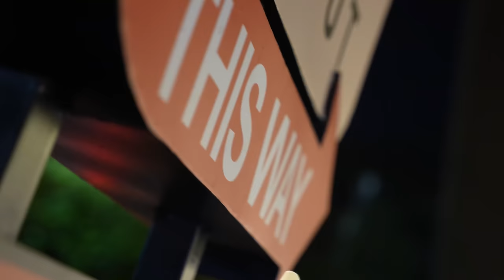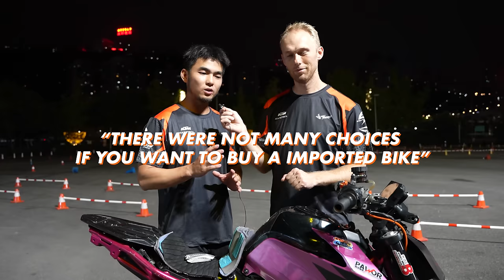Nightride trough China’s Insane Megacity: Chongqing | RokON VLOG 161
Join me for the ride of a lifetime as I hit the vibrant streets of Chongqing, China, at night with the local KTM community. On top of that riding with a limited edition KTM 1290 SUPER DUKE RR full of carbon parts. From the mesmerizing cyberpunk city lights to heart-pounding street action, this nighttime adventure is one you can't miss! Get ready for a thrilling ride that’s been on my bucket list for years. Plus, check out some incredible custom KTM motorbikes and hear the stories from local riders!

Enjoy the vlog. 🤘
FOLLOW UP:
I'm Rok Bagoros, the only KTM official pro freestyle street bike rider. I began riding bikes when I was 17 and turned pro after 4 years when I signed a contract with KTM Factory. Since then my life changed and I started to travel the world to perform my freestyle live shows and competitions. On my channel, I'll show you what my life looks like on and off the bike.

I performed in Asia, South America, Europe and the Middle East at major events like MotoGP, Red Bull Air Race, DTM, Salon de Automovil Chile, International Moto Expo, EICMA, etc. On the other side, I have been a stunt double for different artists like Robbie Williams and Neisha. My motorsport idols are Ken Block, Travis Pastrana, and Chris Pfeiffer.